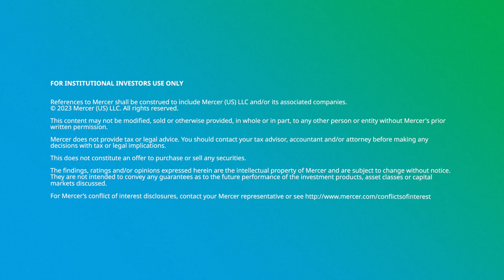Impact investing in private markets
Mercer Investments | Impact investments enable investors to strike a balance between potential returns and real world outcomes. We help investors define their impact ambition, source opportunities within private markets, integrate these into portfolios and measure and report on progress.

Addressing the world’s most pressing challenges with impact investments.

Impact investing in private markets is a rapidly growing subset of the sustainable investment universe, particularly for investors who want to allocate to real-world outcomes for society and the environment at the same time as seeking better returns. By aligning your portfolio with efforts to address pressing global issues, your investments can be used as an intentional, powerful tool for positive change.